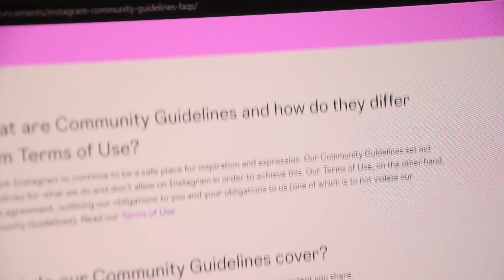How many Reports can Delete Instagram account | kitne report par id band hoti hai instagram 2023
In this video, I will Show You How many Reports can Delete Instagram account